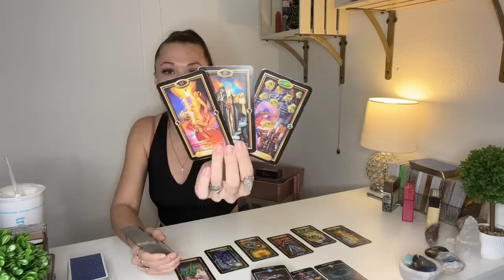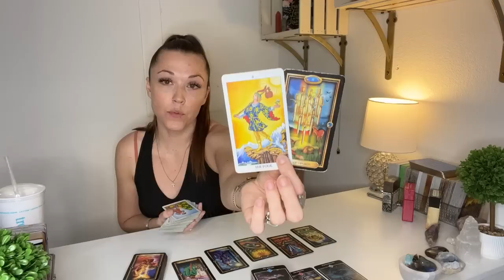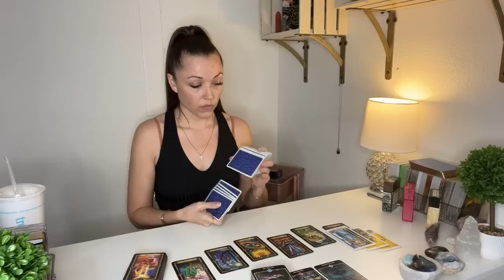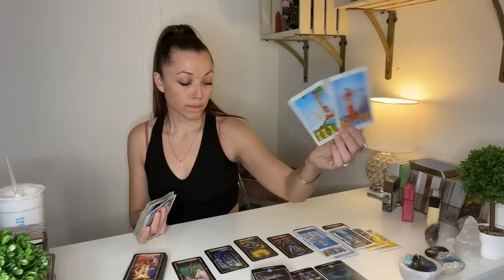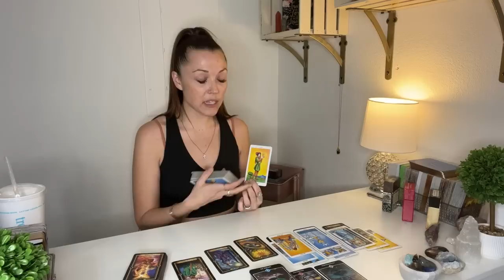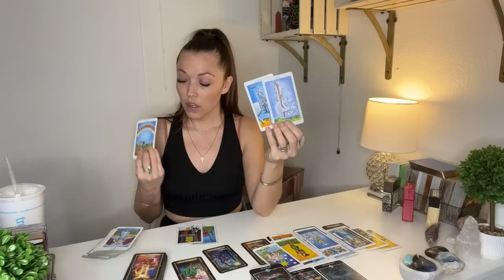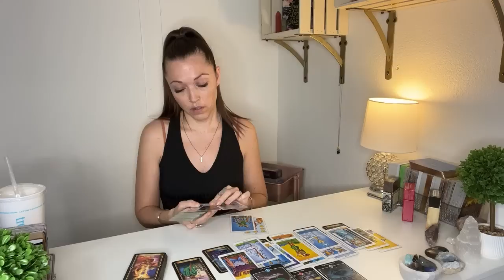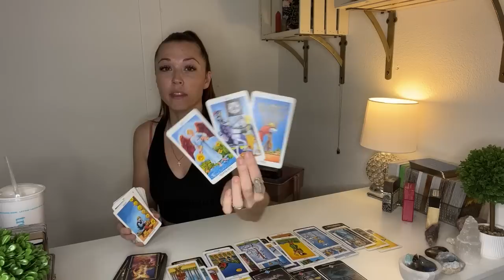TAURUS ♉️A LOT OF INNER WORK HAPPENING AND SOMEONE IS CHANGING FOR YOU & WORRIED IT WILL BE TOO LATE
Hey Taurus!! Welcome to your TIMELESS reading! I recorded this in April 2023. But please remember that energy is fluid and time is an illusion! So this may resonate in any time space for you!

TO BOOK A READING, BUY MY ORACLE CARD DECK, CRYSTALS, GOODIES AND MORE VISIT MY